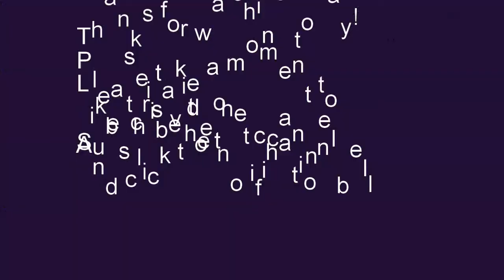A Conversation on Thankfulness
Pastor Fred and Pastor Kelly talk about being thankful.